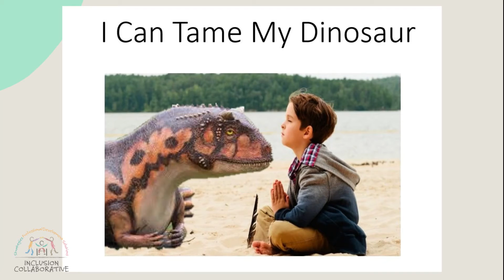Family Resource Highlights- Calming Stories